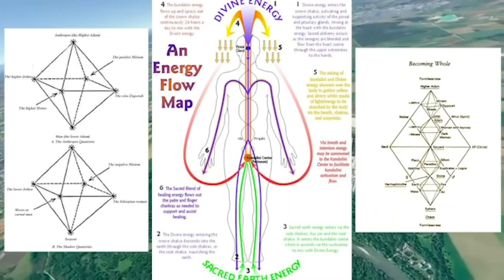spiritual spirituality whatkarmareallyis darma consciousness knowledgeispower awake woke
$AquaStoneThrone

 / aquastoneth.  .